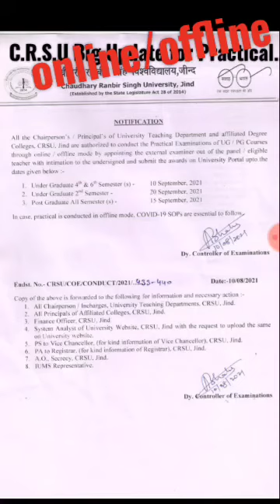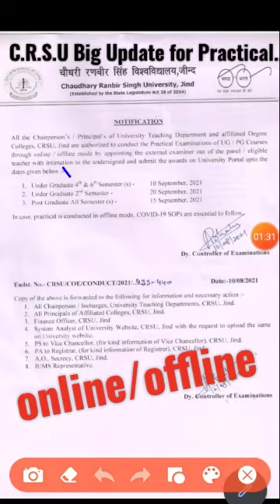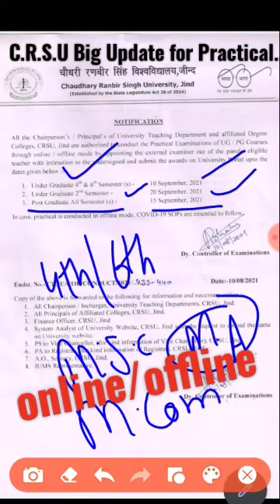CRSU Update for Practicals for All sem/02/06/04/Online/offline....